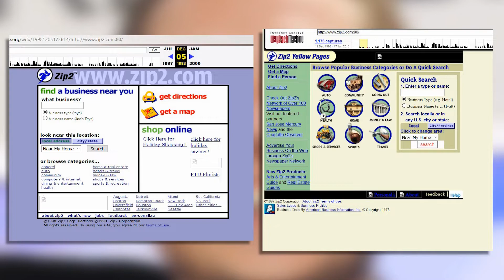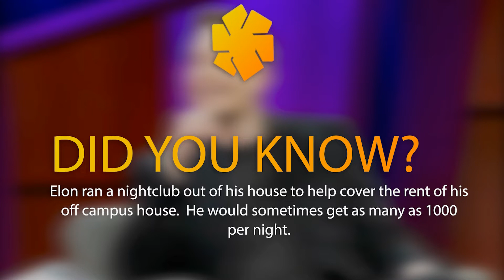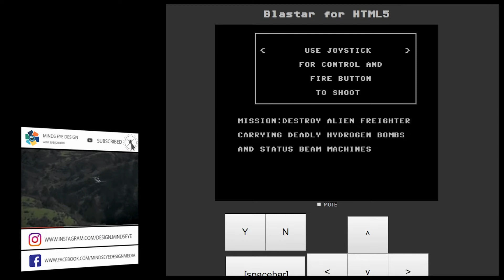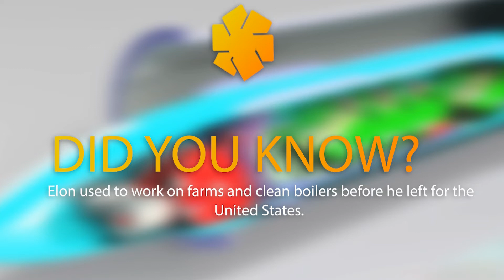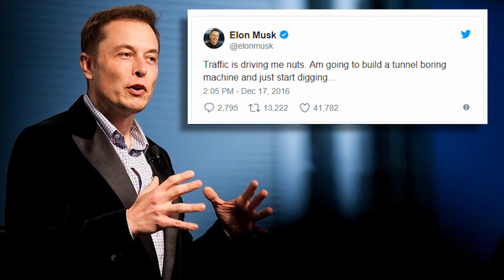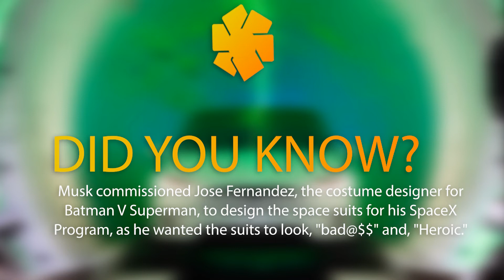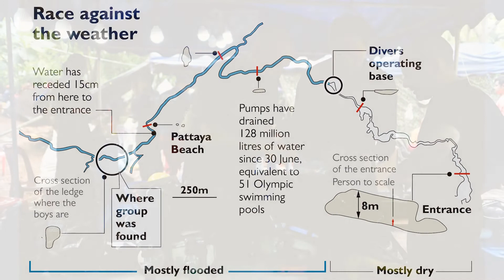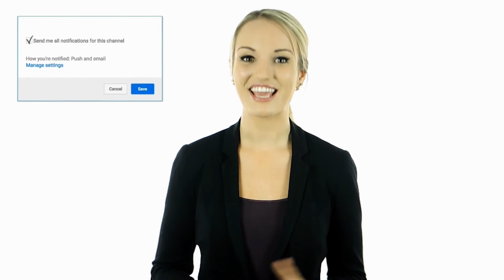10 Most Innovative Inventions from the Mind of Elon Musk | SpaceX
Love him or hate him, Musk is one of the brightest minds of our generation and has been behind a number of brilliant inventions over the past two decades. Whether it’s electric cars, space travel, or currency transfer, Musk can turn his brilliantly innovative and inventive mind to just about anything. 10 Most Innovative Inventions from the Mind of Elon Musk | Paypal to SpaceX.

FEATURED INVENTIONS ⭐
00:00 Intro
00:46 Zip2
created by Elon Musk
01:37 Pay Pal and X.com
02:32 SpaceX
04:40 Solar City
05:32 Tesla Roadster
07:03 Blastar
07:46 Hyperloop
08:50 Model 3
10:09 The Boring Company
11:19 Cave Rescue
submarine created by Elon Musk

Electricity by Ian Post (Magnetism) Artlist
Epicness by (Young Rich Pixies) Artist
Kickoff by Josh Leake (Year after Year) Artlist
Like we used to by Stanely Gurvich (Samole and hold) Artlist
Amped Adapter by Marc Robillard (SIngles) Artlist
T.T.M. by X.DeVic of Millennium X

10 Most Innovative Inventions from the Mind of Elon Musk | Paypal to SpaceX